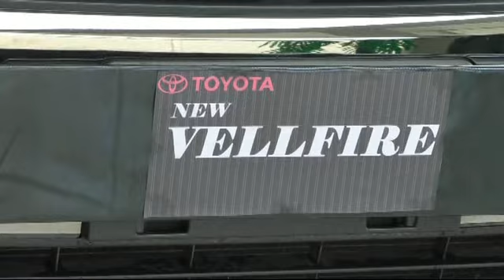TOYOTO VELLFIRE MASTER